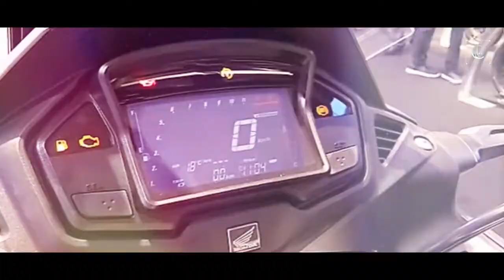2018 Honda Crossrunner 800 Travel Edition | First Look & Walkaround Impression | Crazy MotoWorld